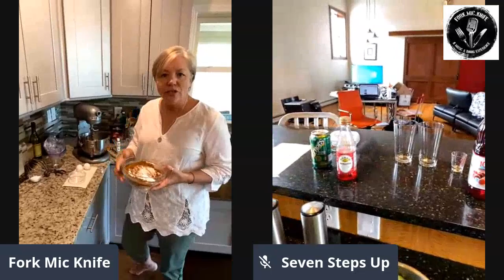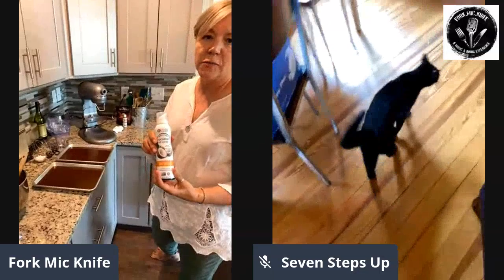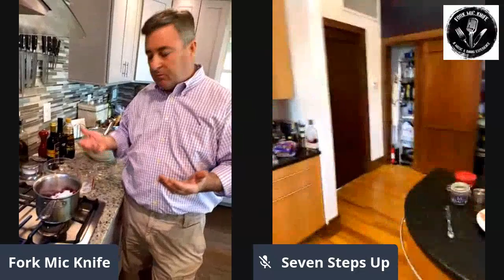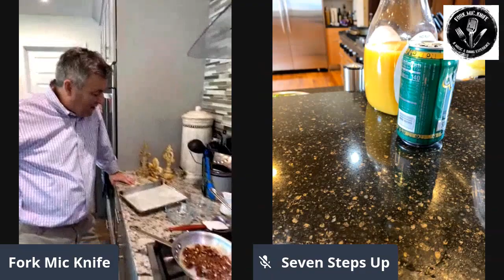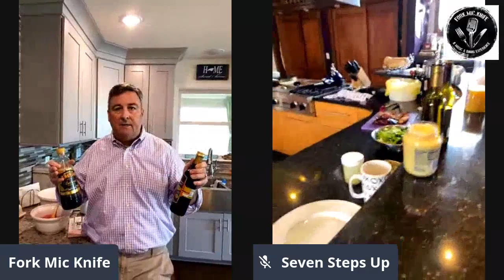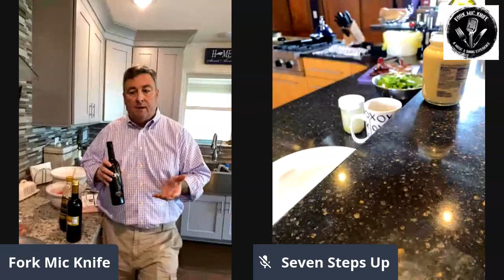Fork Mic Knife (S2-E3) - Seven Steps Up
In this episode, we cook with Michelle & Gary Hanks from Seven Steps Up in Spring Hill, Michigan.